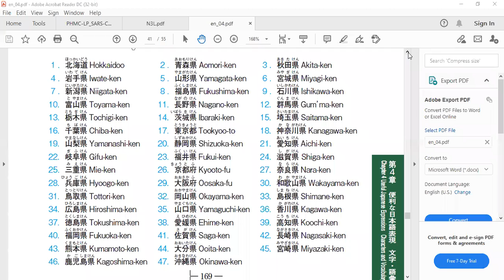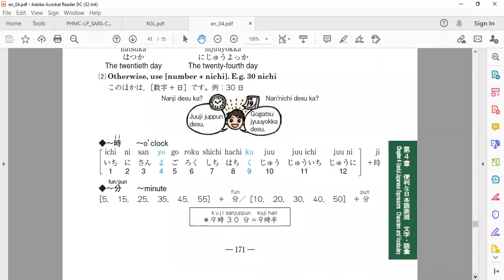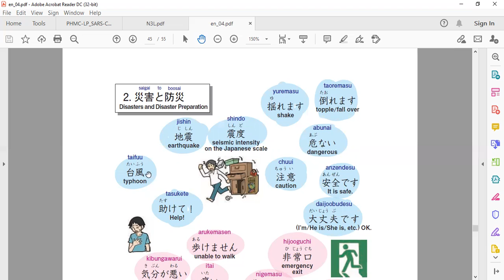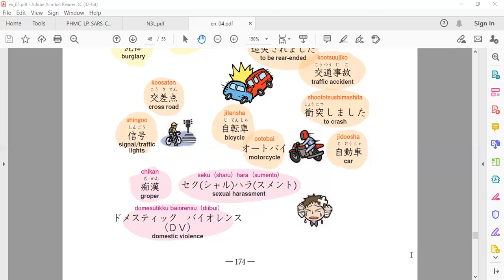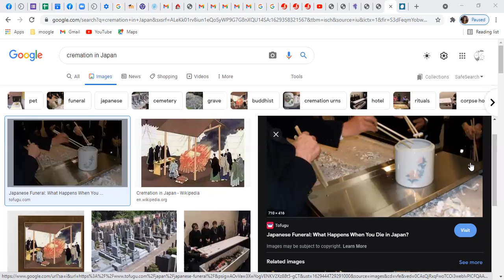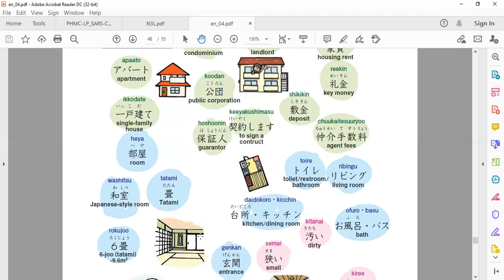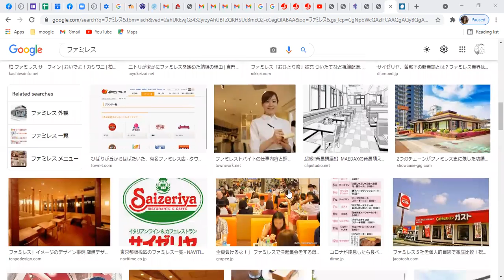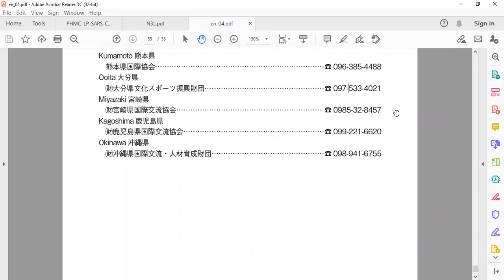august 19 その他 ib4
iMPORTANT vOCABS TO USE EVERYDAY IN JAPAN